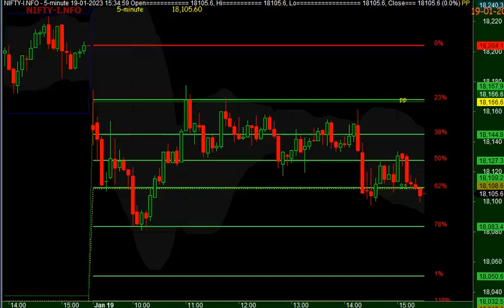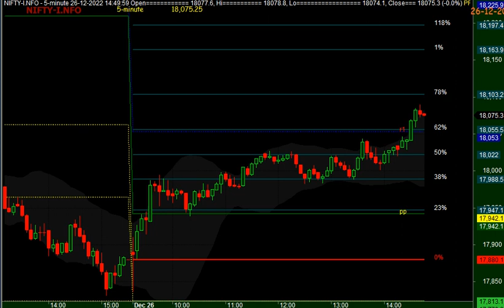26 DECEMBER 2022 NIFTY 26/12/2022 5 MINUTES CHART MONDAY